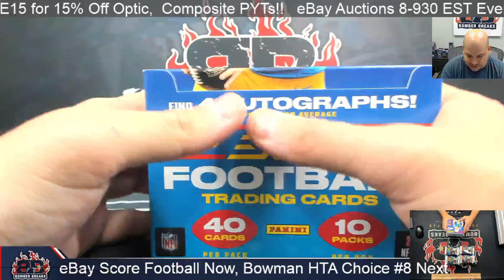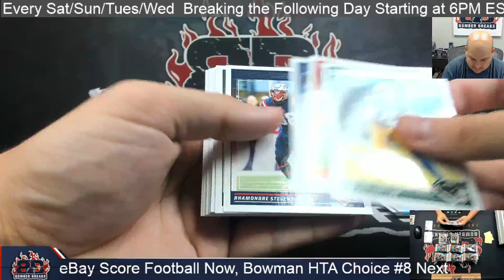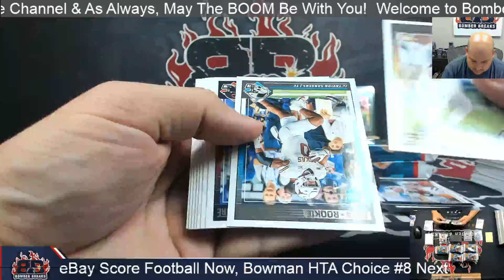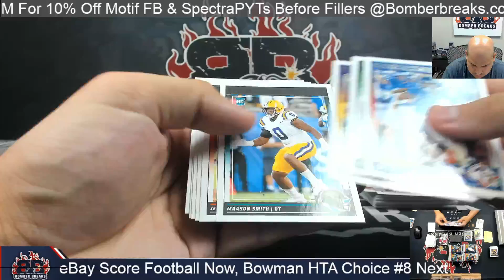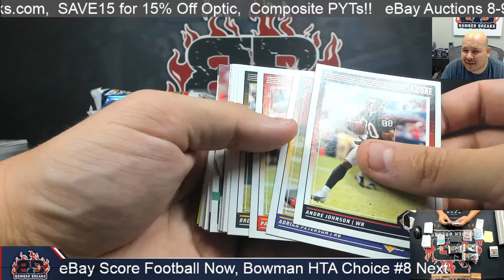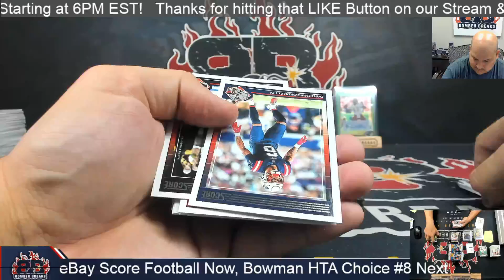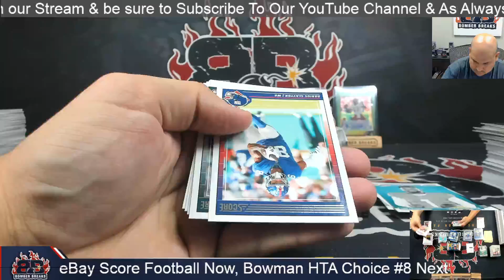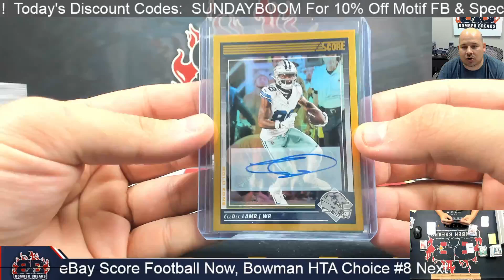eBay Sunday 2024 Panini Score Football 3 Box Break 9 15 24